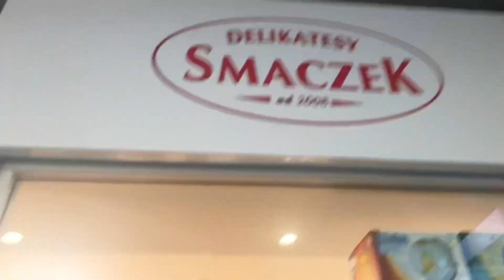Joshy's Academy Tour - Nestea Peach Flavour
In this episode, Joshy visits a local Polish shop and reviews some Nestea.

Joshy - @litebulb811